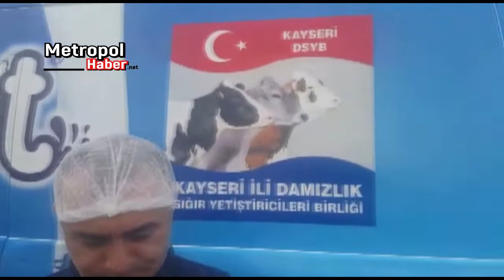Özel Haber/Damızlık Birliğinden, Geleneksel Türk Yoğurdu için Damızlık Kara Maya